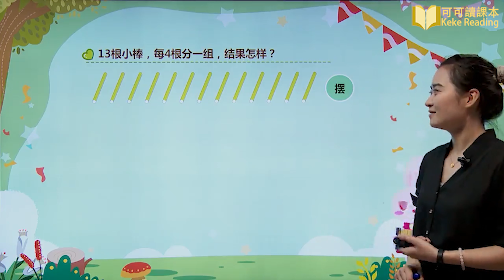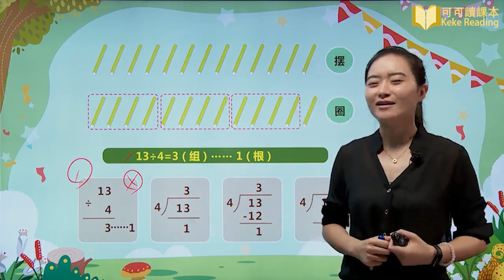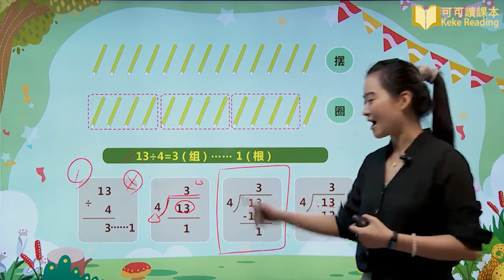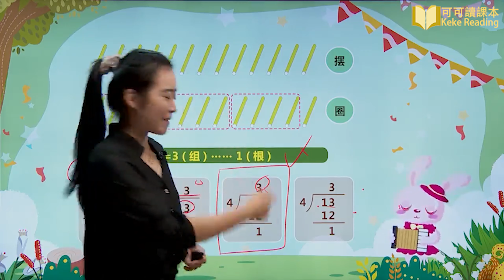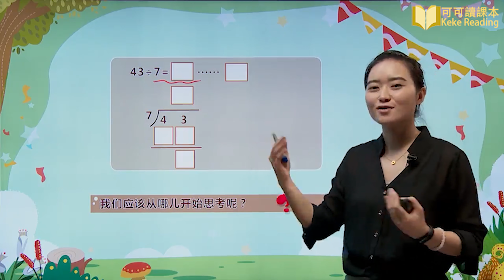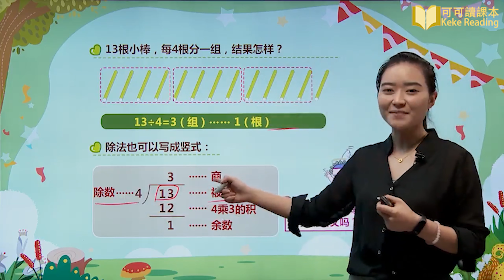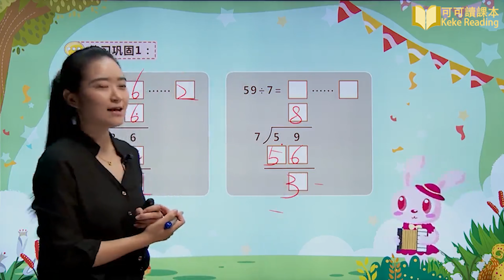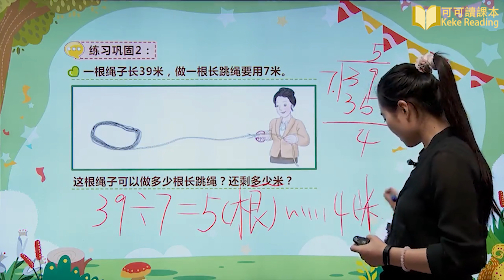有余数的除法（二）小学数学二年级下册